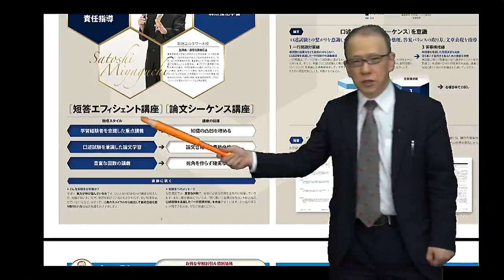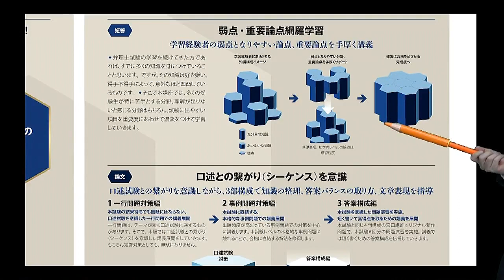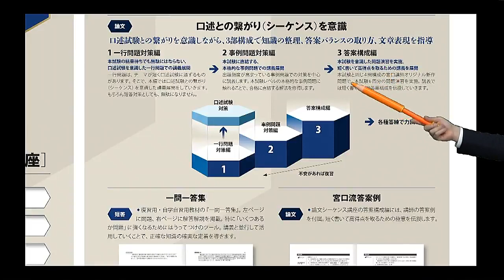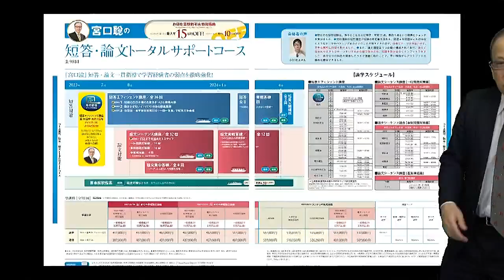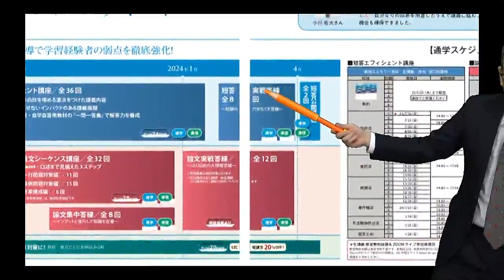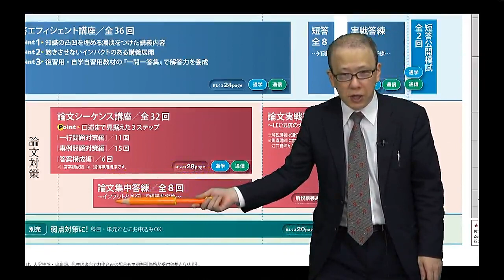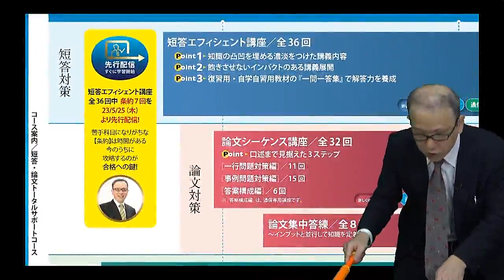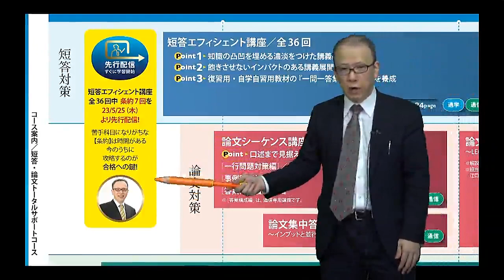【ＬＥＣ弁理士】2024年合格目標 宮口聡の短答・論文トータルサポートコース 講座の特徴を紹介！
学習経験者向けコースの決定版！宮口聡の短答・論文トータルサポートコースの講座の特徴を紹介！

学習経験者特有の弱点を克服する新網羅学習で悪循環を断ち切る ！
１、学習経験者を意識した重点学習
２、口述試験を意識した論文学習
３、豊富な回数の講義

学習経験者向け 宮口聡の短答・論文トータルサポートコースのご案内はこちら⇒